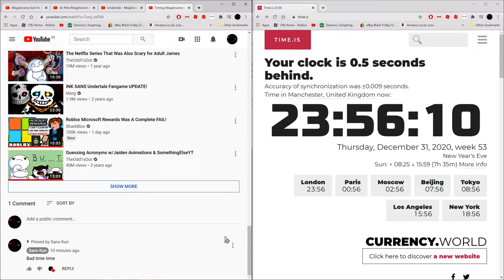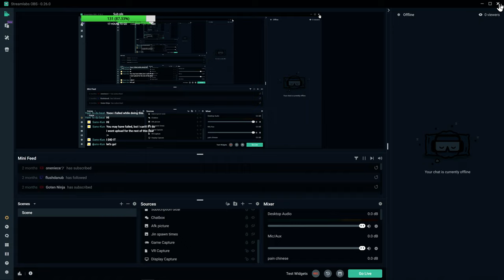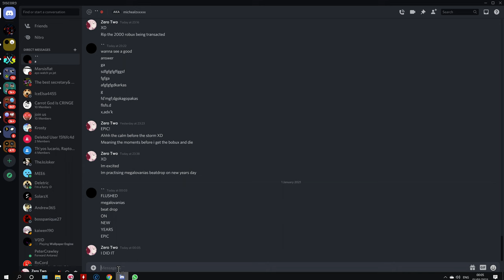I perfectly timed Megalovania on New Years Day!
*You feel like you are gonna have a bad year, or not, anyways, Happy New Year!

Toby Fox owns Megalovania + the entirety of Undertale, I am NOT claiming that this song is mine, or the other parts of the franchise is mine.